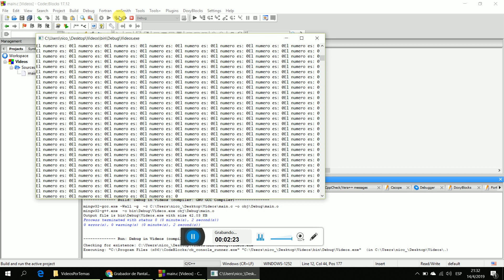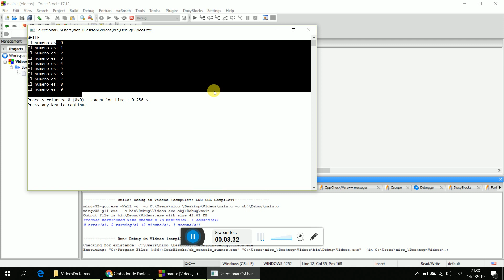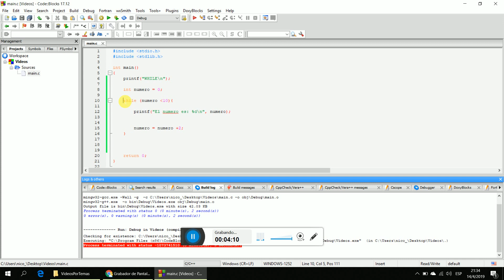Videos por temas - Flujo de flujo de repetición - WHILE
Estructura de repeticion WHILE, diferencias con el FOR y usos.